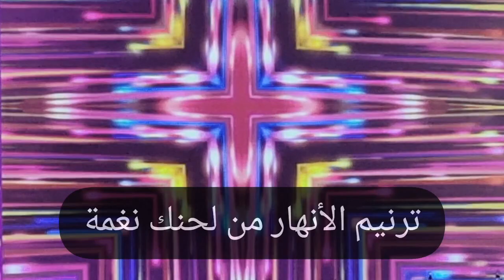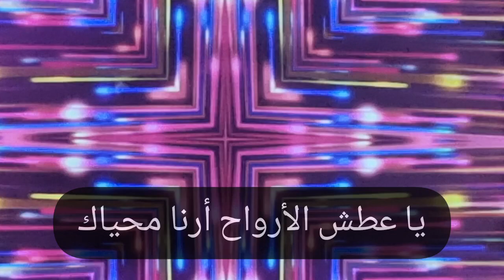يا عطش الأرواح | جومانا كرم | مع الكلمات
من كلمات وألحان الأب منصور لبكي

يا عطش الأرواح أَرِنا مُحيَّاكَ قلبُنا لن يرتاح إلاّ بلقياك (2)
حُبُّكَ يكفينا دربك يهدينا عينك تحمينا نورك يغنينا.
ترنيم الأنهار من لحنك نغمة، إشراق الأنوار من وجهك بسمة.
دعنا نصغي إليك عبر هدوء الهياكل دعنا نصغي إليك عبر ضحيح المعامل.